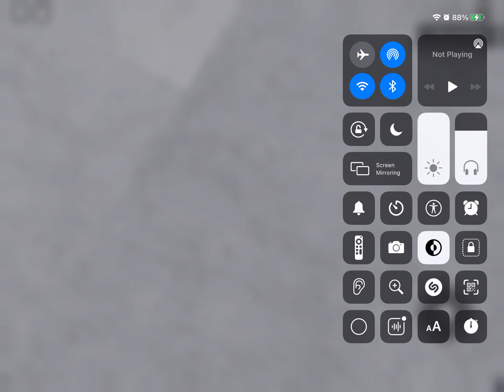Train meet at a double railroad crossing in Roblox